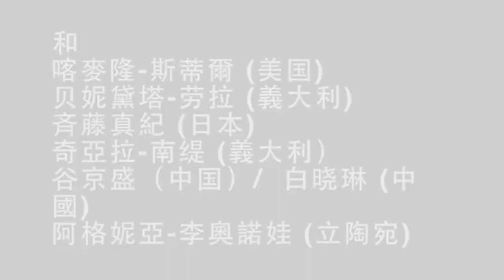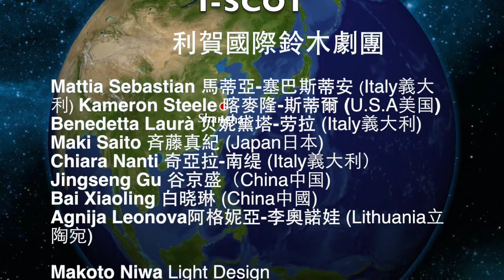The Bald Soprano a Shanghai - 4/5/6 november Studio D6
Per il Festival ACT 2104 la compagnia I-SCOT (International Suzuki Company of Toga) fondata da Tadashi Suzuki e Ikuko Saito è stata invitata  presentare "The Bald Soprano" per la regia di Mattia Sebastian.
con Kameron Steele, Benedetta Laurà, Maki Saito, Gu Jingseng, Chiara Nanti, Bao Xio Long, Agnija Leonova.

I-SCOT. International Suzuki Company of Toga

Lighting Makoto Niuva
Costumes Toshimi Mitsuda
Production. Tadashi Suzuki - Shigemasa Toshie